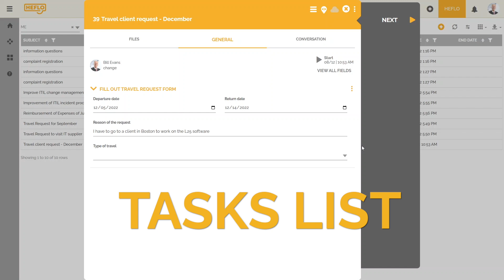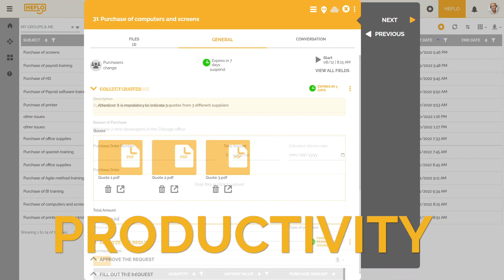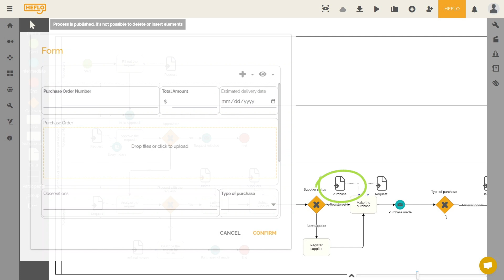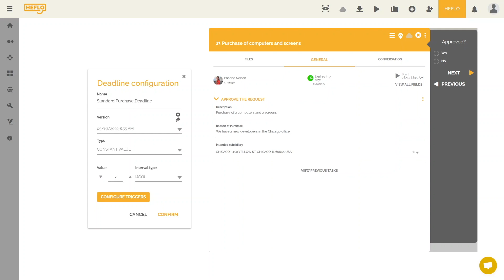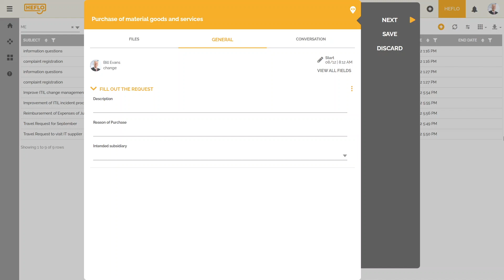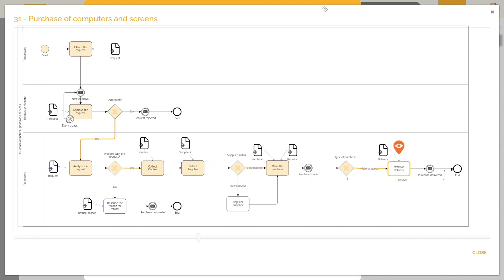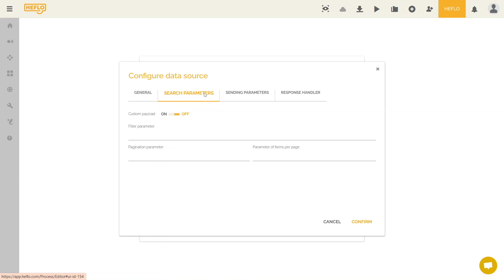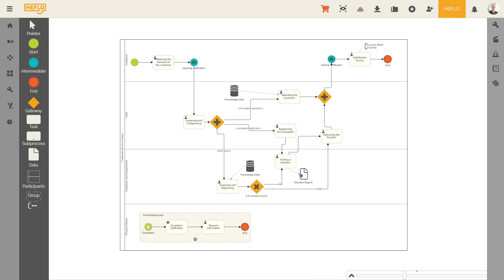Process Automation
CREATE YOUR FREE ACCOUNT FOR BPMN MODELING